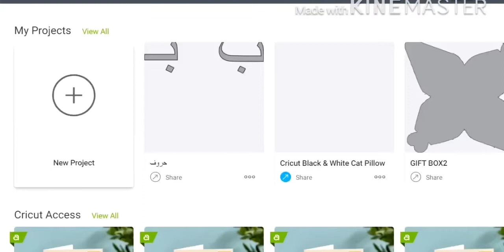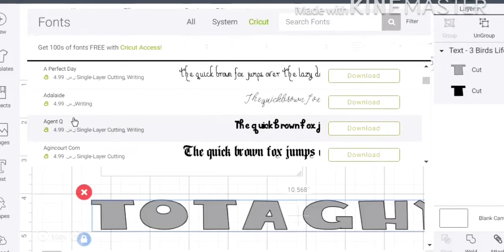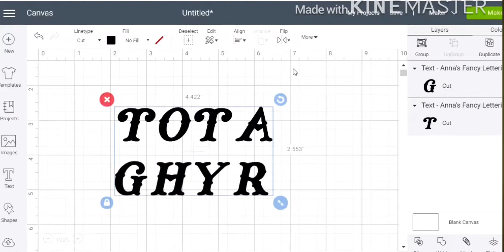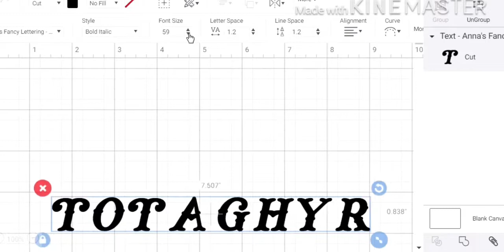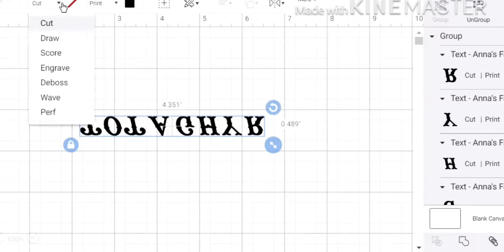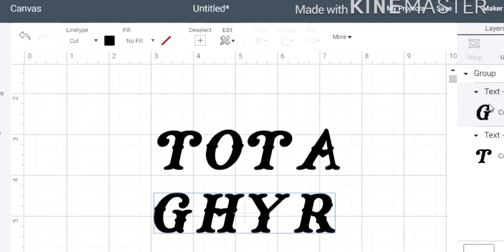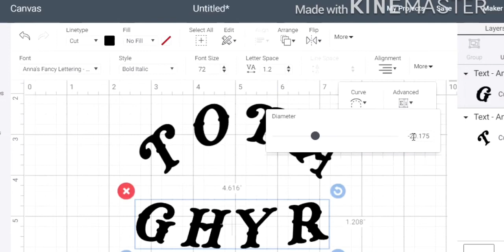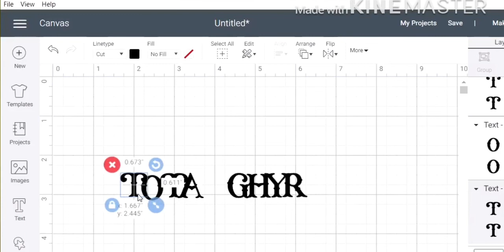كيفية استخدام الخطوط والاحرف في جهاز القص كريكت ميكر( CRICUT MAKER )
تعلم استخدام الاحرف والخطوط في مساحة العمل في برنامج كريكت ميكر وكيفية صنع تصاميم بإستخدام الحروف

رابط  مدونة توتا غير  -موضوع عن كيفية استخدام الاشكال لعمل التصاميم

فيديوهات عن جهاز كريكت ميكر

لا تنسوا نشر الفيديو كي يستفيد اكبر عدد من المشاهدين

اتمنى لكم مشاهد ممتعة

حسابى على السناب
tota_ghyr